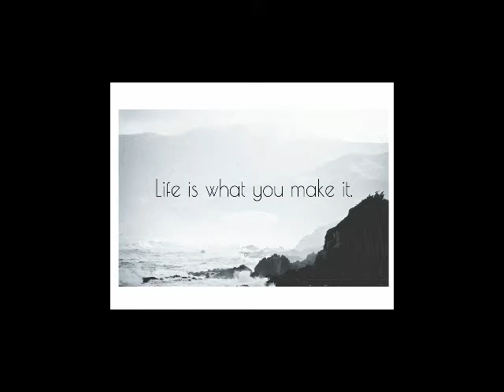Normas Life 2020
A Tribute to Norma Lee Hanke